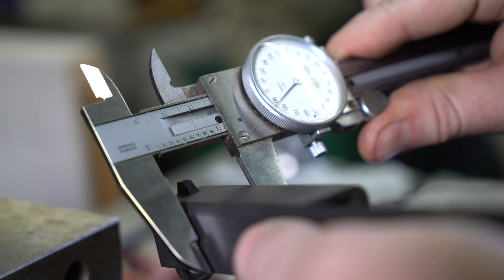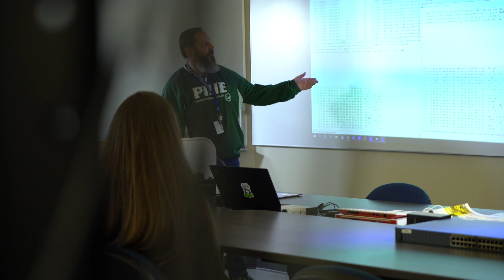Pine Tech Community College 2 min